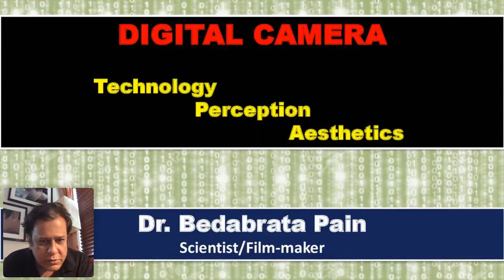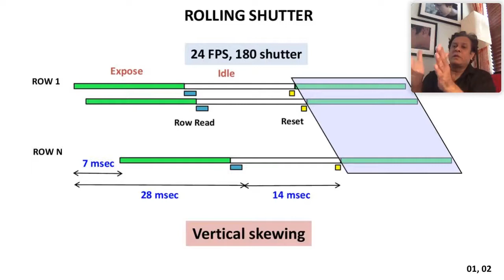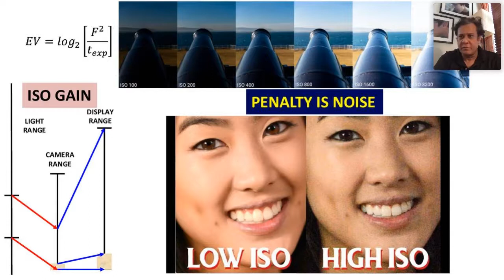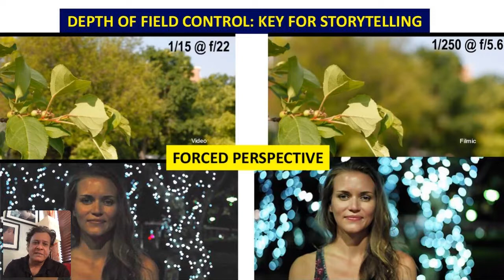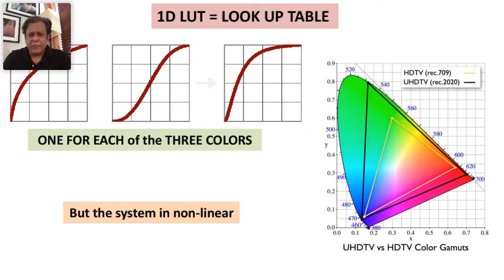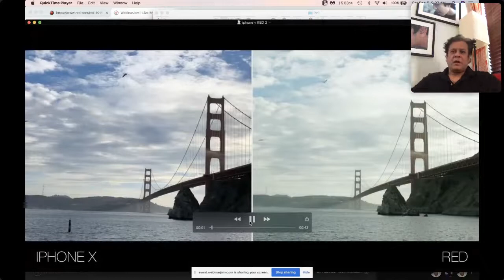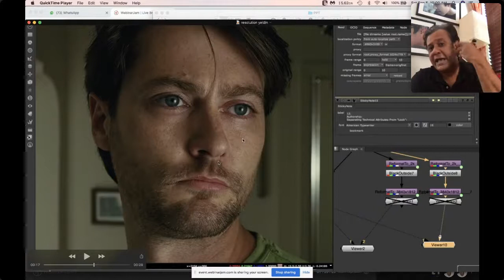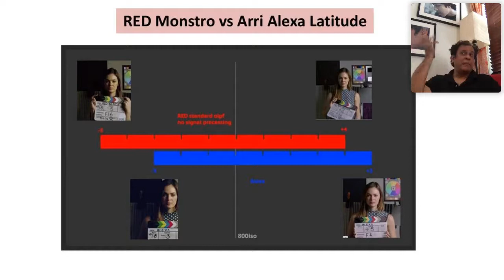Masterclass by Bedabrata Pain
DIGITAL CAMERA: PERCEPTION, TECHNOLOGY, AESTHETICS
(Digital Camera: what are still filmmakers afraid of? What does ISO, Latitude, Resolution mean? Why do they matter? Why do we pay big bucks for RED, ARRI etc? Small sensor vs Large sensor - why choose one over the other? What all can you do with your smart-phones? Why does camera put on 10 lbs? And many more ...)

To answer all these questions here we present the recording of the complete session with Mr. Bedabrata Pain. Dr. Bedabrata Pain is an internationally famous scientist renowned for his contributions for the invention of the active pixel sensor technology used from cell-phone cameras to digital movie cameras. He worked as a senior research scientist in NASA for 15 years and has been inducted to the US Space Technology Hall of Fame for his inventions. He has 87 invention patents to his credit. He is the pioneer scientist for the invention of the RED camera. He is also the producer, writer and director of the Hindi feature film 'Chittagong' (2012) for which he won the National Award (India) for Best Debutant Director.